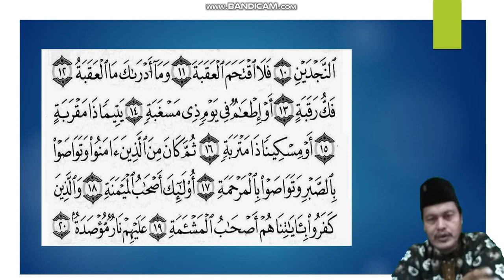Surat Albalad II